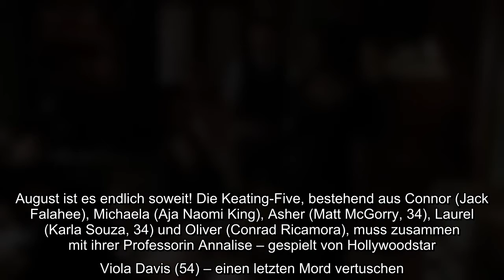Die finale Staffel von How to Get Away with Murder wird auf einem anderen Sendeplatz ausgestrahlt we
Die finale Staffel von How to Get Away with Murder wird auf einem anderen Sendeplatz ausgestrahlt werden, als es Fans der Serie gewohnt sind! Seit 2014 halten die mysteriösen, nicht enden wollenden Mordfälle die Zuschauer des Krimidramas in Atem – damit ist aber bald Schluss! In den USA endete die Hit-Show bereits im Mai und nun werden auch deutsche Zuschauer endlich das Schicksal ihrer TV-Helden erfahren. Allerdings sicherte sich nicht Netflix die Rechte für die Erstausstrahlung, sondern RTL Crime!..
Die finale Staffel von How to Get Away with Murder wird auf einem anderen Sendeplatz ausgestrahlt werden, als es Fans der Serie gewohnt sind! Seit 2014 halten die mysteriösen, nicht enden wollenden Mordfälle die Zuschauer des Krimidramas in Atem – damit ist aber bald Schluss! In den USA endete die Hit-Show bereits im Mai und nun werden auch deutsche Zuschauer endlich das Schicksal ihrer TV-Helden erfahren. Allerdings sicherte sich nicht Netflix die Rechte für die Erstausstrahlung, sondern RTL Crime!  Ab dem 3. August ist es endlich soweit! Die Keating-Five, bestehend aus Connor (Jack Falahee), Michaela (Aja Naomi King), Asher (Matt McGorry, 34), Laurel (Karla Souza, 34) und Oliver (Conrad Ricamora), muss zusammen mit ihrer Professorin Annalise – gespielt von Hollywoodstar Viola Davis (54) – einen letzten Mord vertuschen. Gleichzeitig steht die Gruppe in der sechsten und finalen Staffel selbst unter Anklage und muss ihre Verbrechen aus der Vergangenheit rechtfertigen.  Wie die Serienmac ...